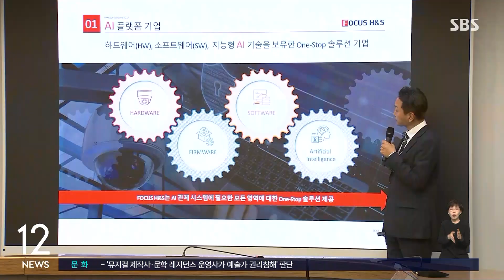너도 나도 "기업 유치"…'수도권 집중' 심화하나 / SBS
〈앵커〉

수도권 지자체들이 경쟁적으로 기업유치에 나서고 있습니다. 지역경제 활성화를 위해서인데, 수도권으로 성장기반이 다 몰릴 경우 지역간 불균형이 심화할 수도 있어 우려됩니다.

〈기자〉

인공지능을 활용해 CCTV 기능을 향상시킨 보안 관련 기술기업입니다.

이 회사가 개발한 CCTV는 감시기능을 뛰어넘어 인명사고나 화재 같은 긴급상황을 파악해 응급기관에 신고까지 합니다.

[쓰러짐 감지! 쓰러짐 감지!]

첨단 기술을 기반으로 한 경쟁력으로 최근 2년 동안 매출이 두 배 가까이 성장했습니다.

[전재현/포커스에이치엔에스 부사장 : 영상분야에 특화된 AI(인공지능) 기술을 바탕으로 기술개발을 해오면서, 이미 수년 전부터 그 분야의 기술을 진입하면서, 타 업체 대비해서 더 많은 노하우를 축적했다고….]

경기도 수원시가 투자협약을 맺고 이 기업을 유치했습니다.

업체는 수원에 약 9천900제곱미터 부지를 확보해 본사를 이전하고 연구시설도 건립할 예정입니다.

이번 성과로 수원시는 이재준 시장 취임 이후 두 건의 기업 투자 약속을 이끌어냈습니다.

수도권 지자체들이 이처럼 기업 투자 유치에 경쟁적으로 나서고 있습니다.

여주시는 최근 한 이차전지 벤처기업으로부터 본사 이전 등 1천억 원의 투자약속을 이끌어낸 데 이어, 여러 이차전지 기업 유치를 추진 중입니다.

화성시는 20조 원 투자유치 계획을 발표했고, 안성시도 산업단지를 조성해 첨단 기업 등을 끌어들이기로 했습니다.

[정명근/화성시장 : 지식산업과 첨단기업 유치는 물론 미래산업 클러스터 조성 등을 통해서 임기 내 20조 원의 투자를 유치할 계획입니다.]

경기도 지자체들이 기업 유치에 적극 나서고 있는 것은 경기 침체에 대응하기 위해서입니다.

부동산 거래 감소와 감염병 대응 등으로 지자체 재정이 악화한 상황에서 내수 활성화와 일자리 창출을 위해서는 기업 투자 유치가 절실하다는 것입니다.

하지만 중앙정부가 용인에 대규모 반도체 클러스터를 만들겠다는 계획까지 내놓은 상황이어서, 기업 유치 여건이 절대적으로 유리한 수도권에만 알짜 투자가 집중되는 것 아니냐는 우려가 제기됩니다.

(영상취재 : 설치환, 화면제공 : 수원시, 화성시)